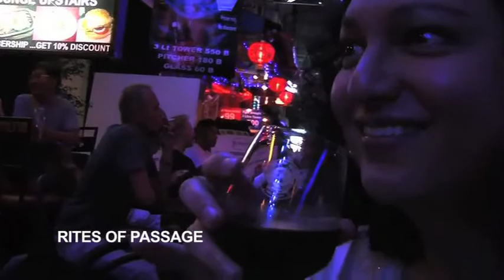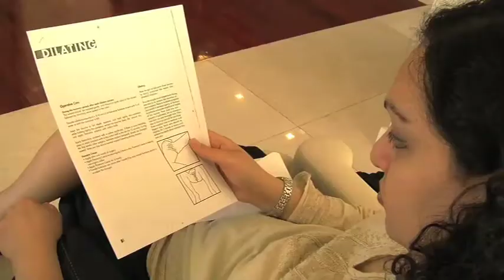Fusion 2012 Clip Reel!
A selection of features and short films showing at Fusion 2012: The Los Angeles LGBT People of Color Film Festival, March 22-24 in Los Angeles.  Fusion is the only multi-cultural, gender-inclusive People of Color film festival.